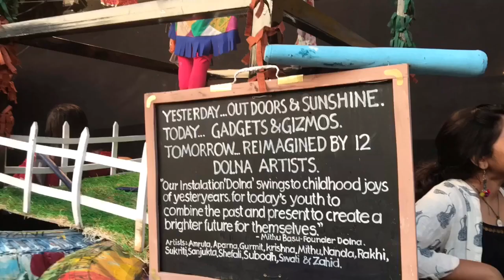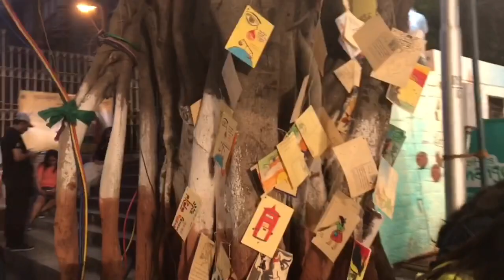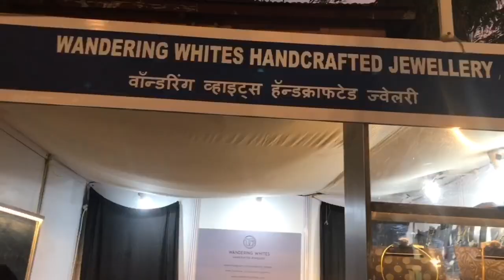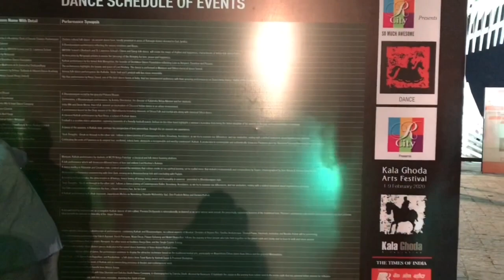Kalaghoda Art Festival 2020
Kalaghoda Art Festival 2020: It happens every year in February for 2 weeks. Installations and various crafts from all over India can be seen. They conduct performance of eminent artists around the world. This video shows what to expect before you go.